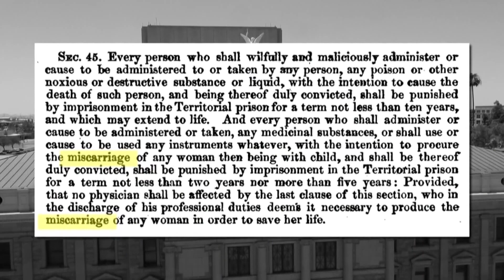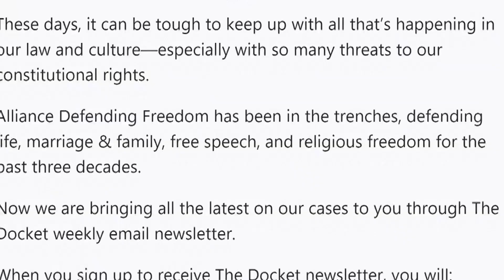Arizona Supreme Court to decide on state abortion ban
High court takes up case after appeal by Christian law firm. Ruling could come next year.